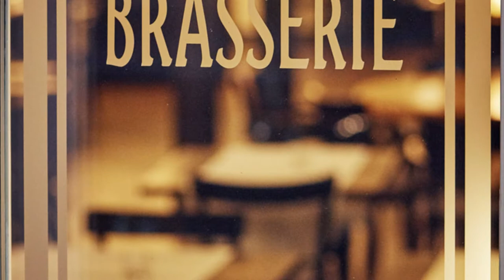Brasserie Spitz, Sorell Hotel Merian - Ergebnis nach dem Umbau durch Krucker Partner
Voilà - hier ist nun das Ergebnis unseres Facelifts für die Brasserie Spitz des Sorell Hotel Merian in Basel. Fokus war es, den Brasserie-Charakter hervorzuheben. Die gewählten Wandfarben passen sich zeitgeschichtlich an das Haus an, bestehende Elemente wie Wandbilder & Tiffany-Leuchten wurden erhalten & die neuen Leuchten nehmen bestehende Materilien auf. Was ist Ihre Meinung zum Ergebnis?